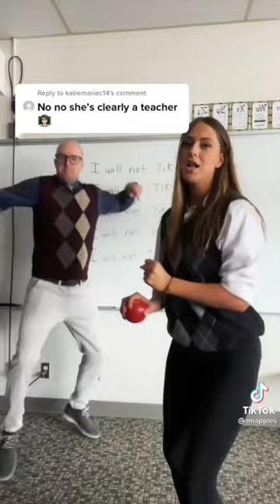Baka baka baka Baka awlesia Tiktok dance compilation#nnapples#trending#tiktok#viral#dance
Tíktok